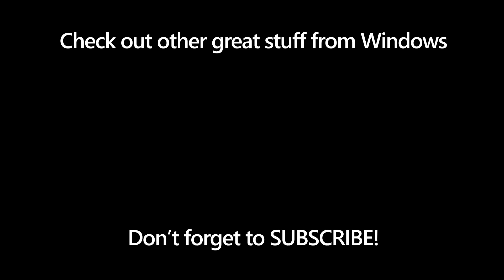Windows 10 | How to have better video calls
Don't like how you look on video chats? Well, we have some no cost advice how you can look and sound a bit better. Even how that old webcam in closet can help.

What questions can we answer in a future episode of Simply Windows?